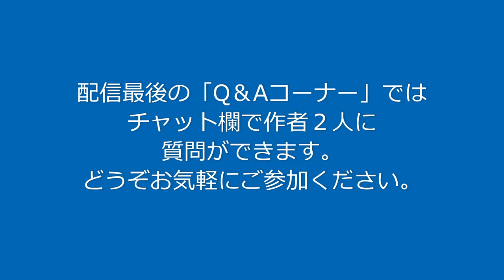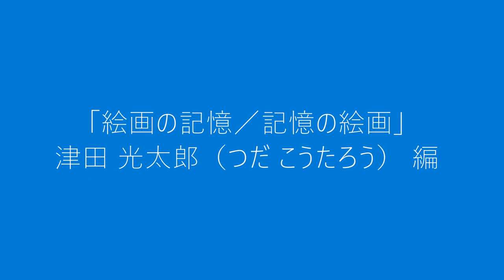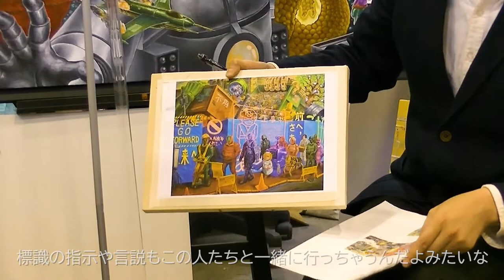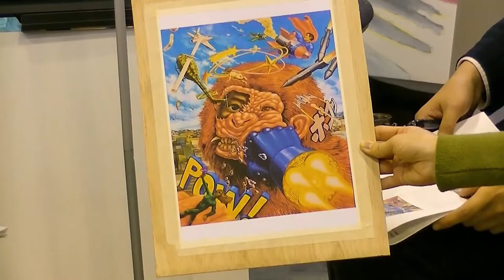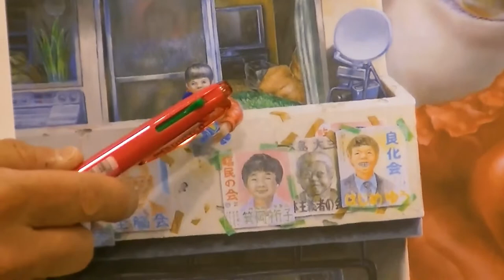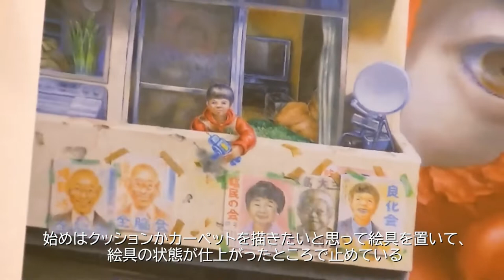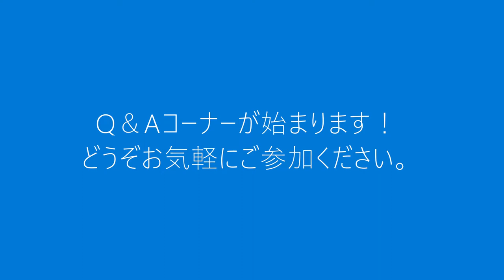油展2021 オンライントークイベント「絵画の記憶／記憶の絵画」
油展2021関連イベント
オンライントークイベント「絵画の記憶／記憶の絵画」

【内容】
様々な「記憶」を混ぜ合わせ、超主観的な絵画空間を構築する津田光太郎。現実を装飾化しながらプライベートな「記憶」の視覚化を試みる小松美月。油彩画研究室の大学院生である２人の絵画作品を鑑賞しながら、「絵画」と「記憶」の関係性について考えていきます。

※配信最後の「Q＆Aコーナー」では、チャット欄で作者２人に質問ができます。どうぞお気軽にご参加ください。

【出演者】
・津田光太郎（油彩画研究室大学院２年生）
・小松美月（油彩画研究室大学院２年生）
・聞き手：一條和彦（芸術学研究室教授）
・聞き手：舩岳紘行（油彩画研究室准教授）

①導入（油彩画研究室アトリエ紹介、出演者紹介）　約5分
②津田光太郎編　約40分
③小松美月編　約40分
④一條先生によるまとめ　約2分
⑤おまけ（トーク終了後の雑談）　約7分
⑥Q＆Aコーナー　5〜10分